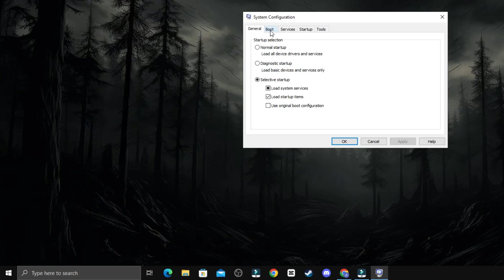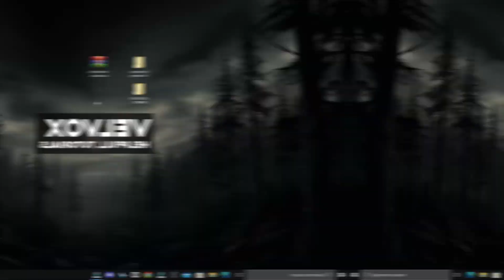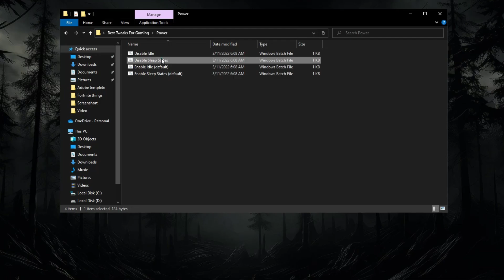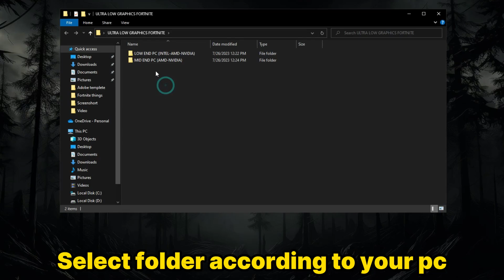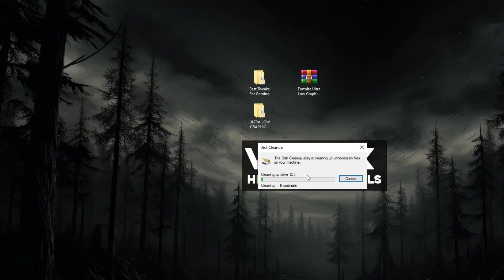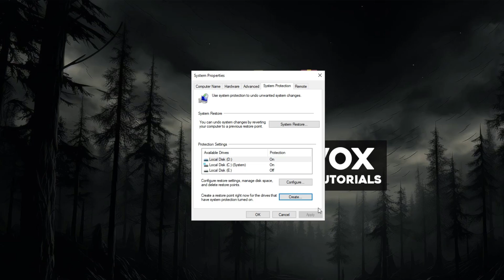How To Get ULTRA LOW Graphics In Fortnite! (FPS BOOST) 0 Input Delay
Get Ultra LOW Graphics In Fortnite! (1000+ FPS),How To Get ULTRA LOW Graphics in FORTNITE Chapter 4 Season 4! (FPS BOOST + 0 INPUT DELAY 🔧),Get more FPS on low-end Laptops (Intel graphics)*,How to Boost FPS, Fix Lag and Stuttering in Fortnite New Season (2023 Update)

0 Ping Guide : how to get 0 ping in fortnite Chapter 4 Season 4 ( Easy Method )

Video Title: How To Get ULTRA LOW Graphics In Fortnite! (FPS BOOST) 0 Input Delay

Velvox